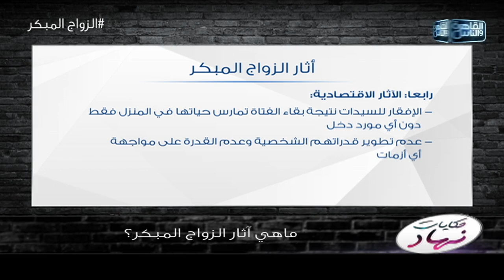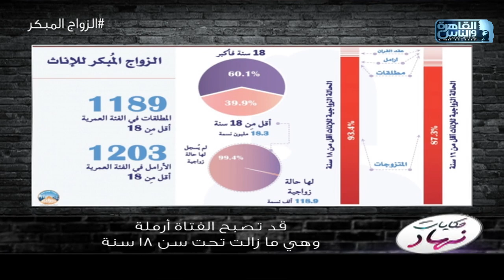"اكبر أذى للبنات" .. جريمة بيرتكبها الآباء والامهات في بناتهم بحسن نية وطيبة وحب 😯⚠